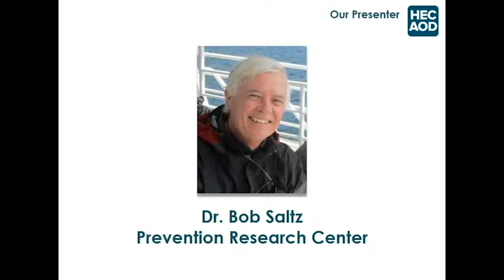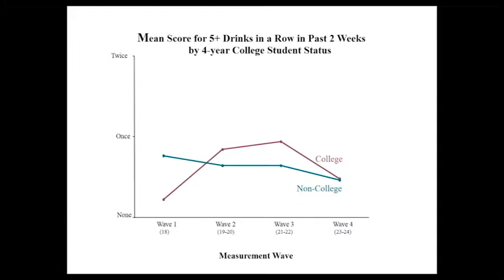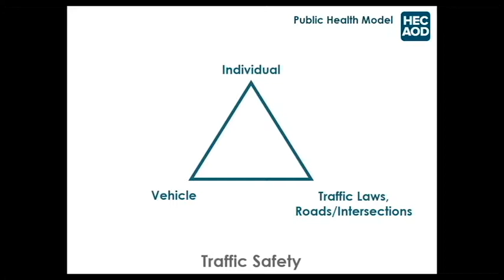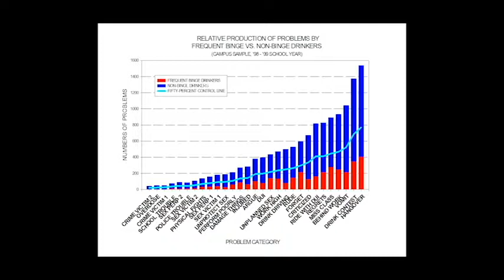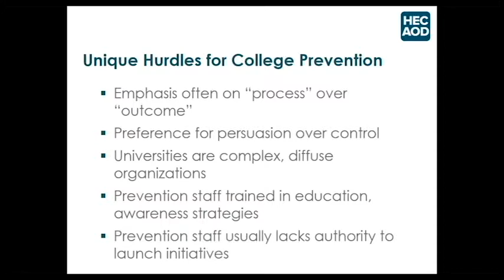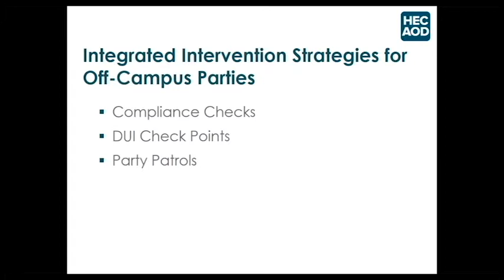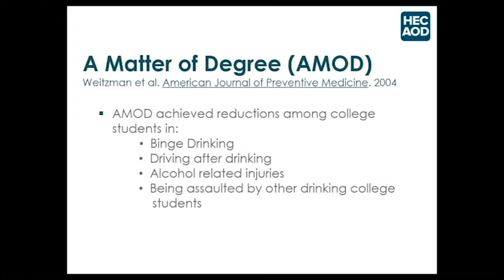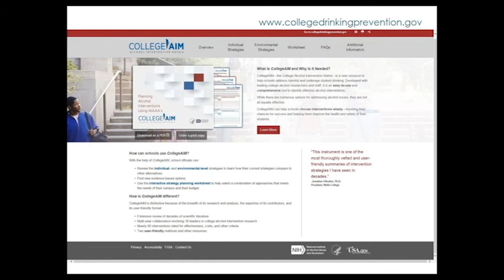Prevention 101 Module 3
Join Dr. Bob Saltz, of the Prevention Research Center, as he discusses environmental prevention strategies appropriate for college campuses.

This is the third of a five-part series on the foundational principles of collegiate substance misuse prevention.  Learn more about the series and download the slide handout and transcript